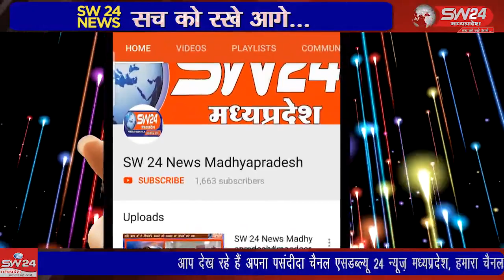SW 24 News Madhyapradesh seroj23.09..2021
seroj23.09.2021 अवैध देशी शराब के खिलाफ सिरोंज पुलिस और आबकारी विभाग ने संयुक्त कार्यवाही की। इस दौरान 28500 की देशी शराब जप्ती के साथ 7 आरोपीयों को भी गिरफ्तार किया गया।